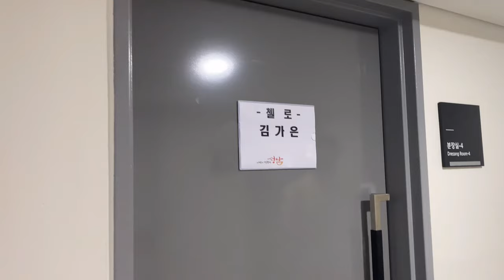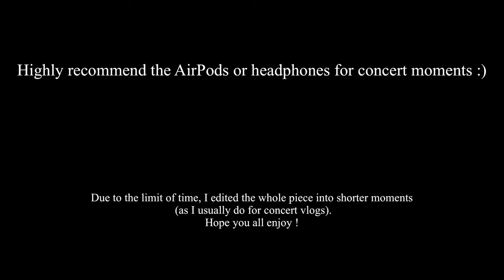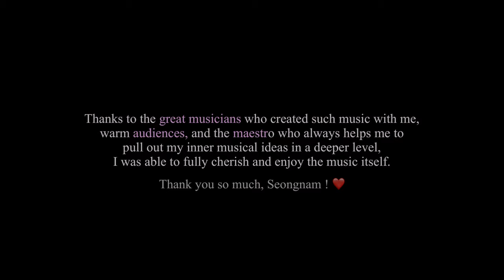🎻 Cellist VLOG | Concert in Korea !🇰🇷 | 공연 비하인드, 준비과정, 연습, 연주자, 첼리스트 일상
Hi everyone ! This is Gaeun.
It’s been quite a long time sharing my vlog since the days in SF.
I came back to Korea a month ago, and having lots of lovely times with my beloved people,
and also playing for many concerts and TV programs.
Especially this vlog would be a throwback of my very recent concert, which was on last week in Seongnam,
and I am very happy to share these preparation process with the concert moments as well with you all.
My favorite thing about continuing my YouTube channel is that there’s no limits or restrictions between countries, times, etc so that everyone could enjoy and resonate with my precious musical processes.
I truly hope everyone’s having a wonderful summer wherever you are, and I’ll be back with more
interesting episodes and moments in my life in Korea.